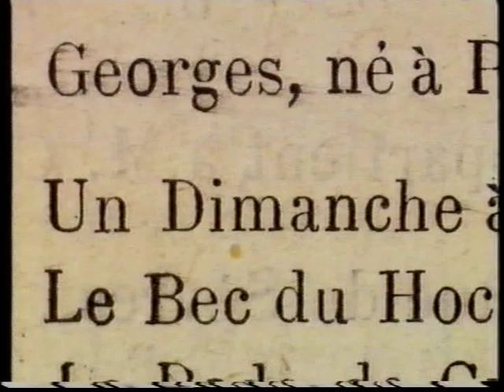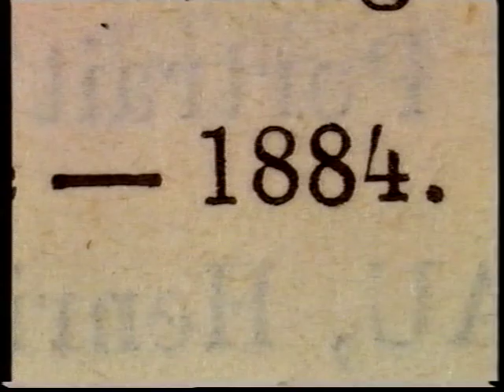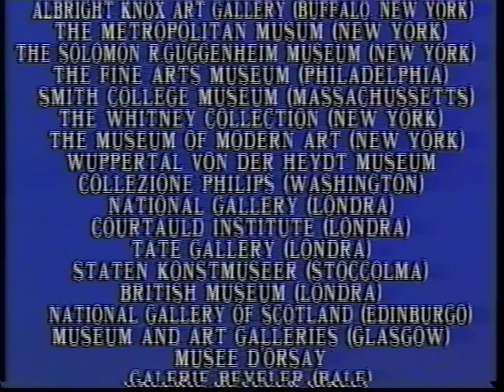Seurat raccontato da Federico Zeri ( seconda parte )